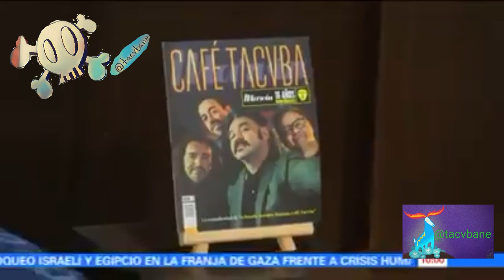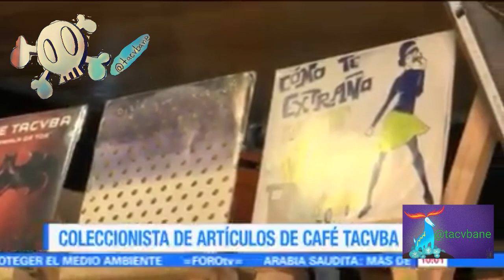MUSEO CAFÉ TACVBA Foro tv DOCUMENTALES Y ENTREVISTAS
Museo tacvbo . tiene una de las colecciones de cafe tacvba mas completas, su coleccion es un museo y tiene articulos muy dificiles de conseguir que muchos conocedores quisieran tener en sus manos actualmente el museo tacvbo ya tiene el LP. Del re , el re version colombiano es una pieza rara ya que hay muy pocas copias solo se estamparón o prensarón alrededor de 1000 ó 500 copias en México ya no prensaban y solo en Colombia  aún seguia la industria del LP. a eso los que se tiraron a la basura por la llegada del CD y MP3 y los devaluó mucho y por algunos años serían basura, los que se dañaban por el polvo, humedad y les salían hongo etc.y las jefas tiraban jajajajaja, Hacen que existan pocas copias en el mundo y muchos acetatos o vinilos van a las tiendas europeas y de E.U.A por coleccionistas  haciendo mas complicado tenerlos  y subiendo sus precios a cantidades que no cualquiera puede pagar, la ultima vez que se vio un re edicion colombiano fue en una firma de autografos con el proposito de ayudar a los damnificados de los terremotos de septiembre  en México la cual no se sabe la cantidad exacta que se pago, pero un aproximado es entre $30,000 a $40,000 MX esto a precio por subasta  y por ser para apoyar sube más su precio su precio aproximado con coleccionistas es de 7,000 a 15,000 dependiendo el estado. en la firma estubo presente Ruben Albarran quien autografio el re ademas de otros articulos asi que igual y alguien tiene una de esas joyas que muchos coleccionistas buscan.